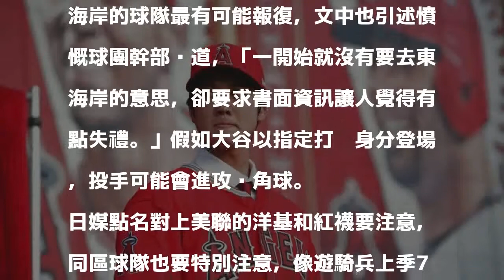MLB》大谷翔平若打擊 日媒點名這幾隊可能報復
大谷翔平。（資料照，今日美國）

發表評論評論如下。